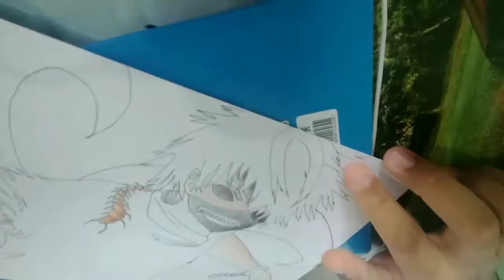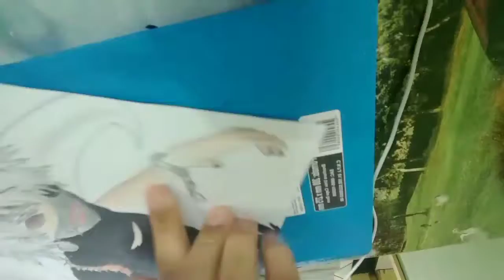speed drawing kanikei (tokyo Ghoul)